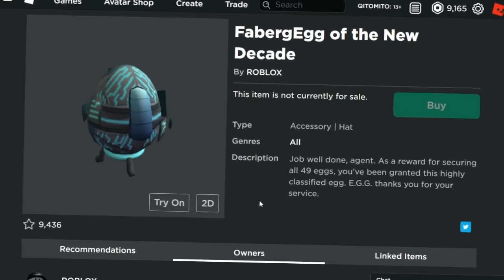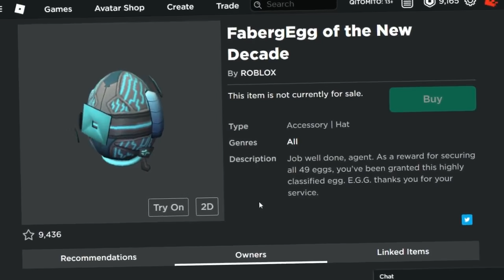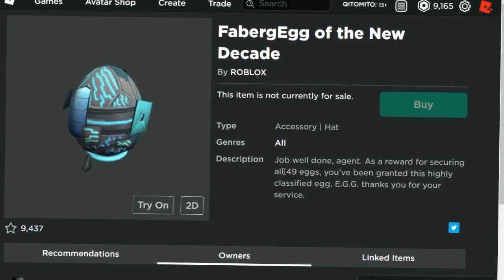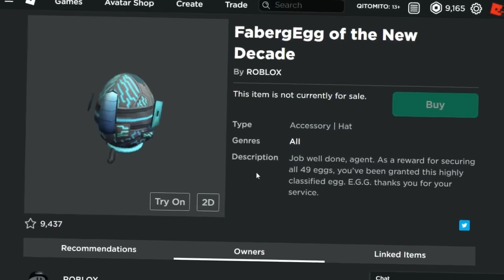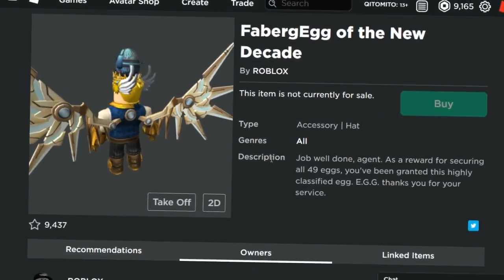Por Que Ninguém Ganhou o Grande Prêmio (FabergEgg)